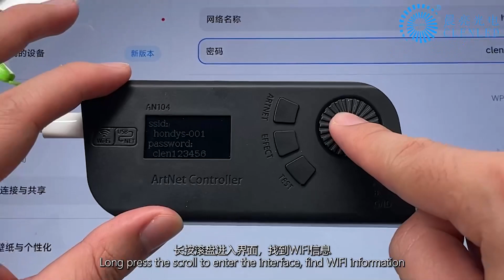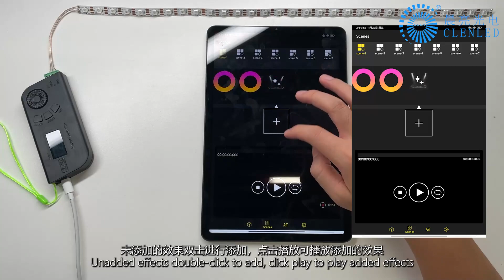The Hondys APP controls the AN104 WIFI controller and how it is laid out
Based on the ARTNET protocol Ethernet driver, the controller can convert the network
data packets in the ARTNET protocol into standard SPI&DMX data. The controller can be connected to
ARTNET software through USB and WiFi, and the WiFi signal transmission distance is less than or
equal to 20M; there are three working modes, ARTNET mode is connected to the software;built-in effect
mode can play gradient, flowing water, jumping, total 31 lighting effect. It has built-in effects and
supports recording function; TSET mode can find the position of the connected lamps; this product is
light and compact, easy to carry, easy to use, and can be widely used in distributed lighting control, DIY
lighting and other occasions lighting control.

rgb bar light
dj bar light
artnet dmx controller
meteor tube
led stage light bar
LED pixel bar
Led Pixel tube
pixel controller